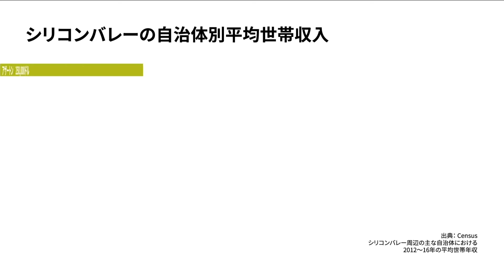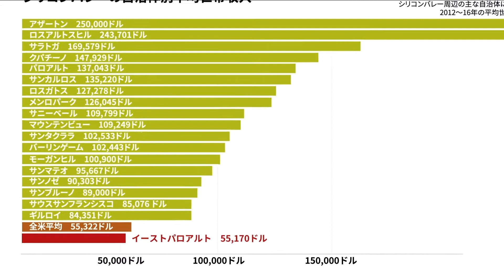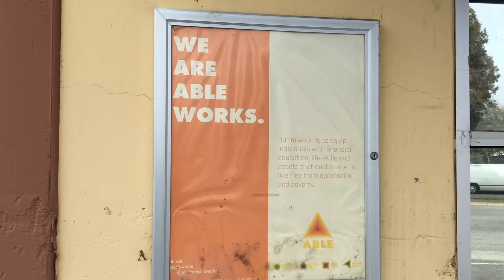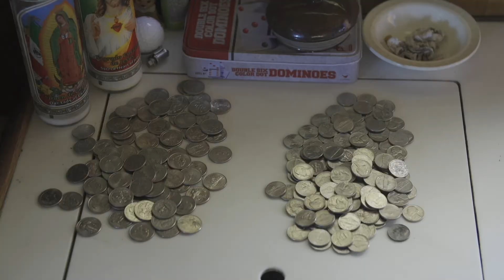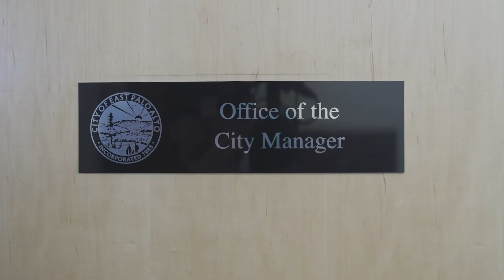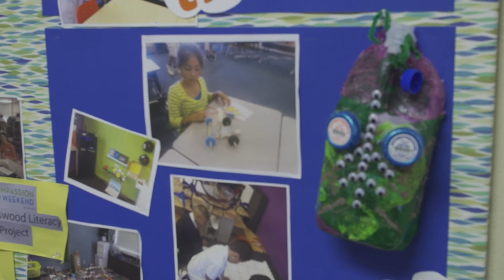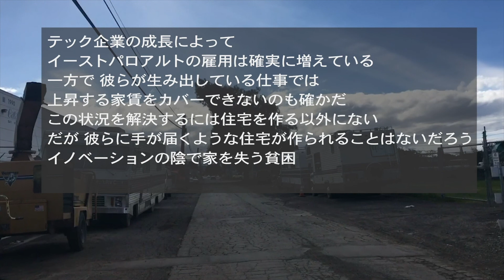シリコンバレーの“貧困街”が抱く希望～シリコンバレーのリアル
世界のイノベーションセンター、シリコンバレー。アップルやグーグル、フェイスブックなどキラ星のようなテック企業が本拠を置く世界屈指のハイテクエリアです。

ところが、世界中の頭脳を惹きつけるシリコンバレーの一角に、そのイメージにまるでそぐわない地域があります。イーストパロアルト。テスラなどがあるパロアルトと、フェイスブックが本社を置くメンロパークに囲まれた小さな町です。

ビリオネアが数多く住む高級住宅地、パロアルトの名前こそついていますが、平均所得は周辺の自治体と比べて際立って低い。最近は改善していますが、殺人や強盗などの犯罪発生率は全米平均を大きく上回っています。実際に足を運ぶと、こぎれいなテック企業の社員に混じってホームレスやドラック中毒者、元犯罪者などが徘徊しています。

あまたのビリオネアを生み出しているシリコンバレーで、ここだけ取り残されたように放置されているのはなぜか。シリコンバレーになることを望み、シリコンバレーに翻弄された日常をドキュメンタリーとしてまとめました。

※テキストは『グローバル資本主義VSアメリカ人』（

映像：Retsu Motoyoshi（2017）